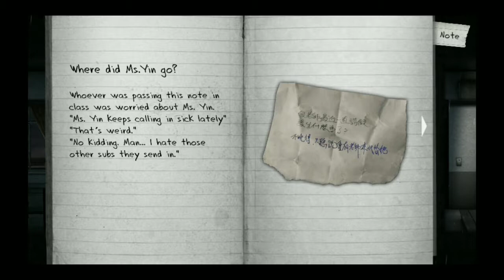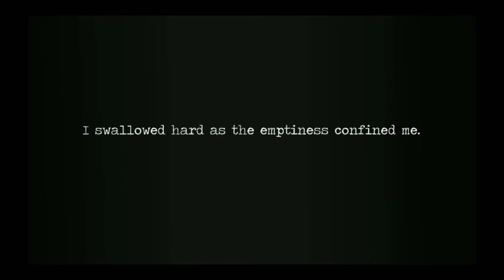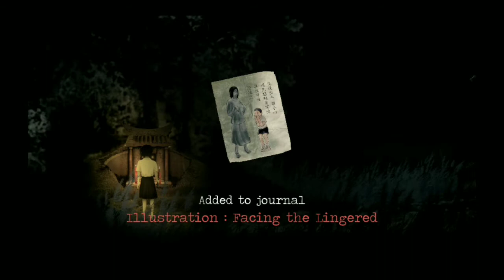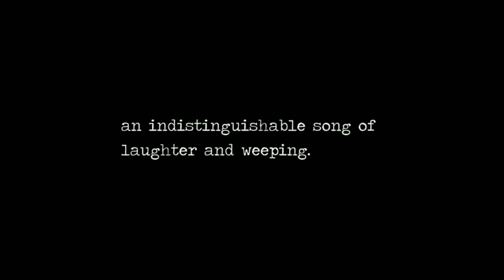Detention | part-1 | Horror Android Gameplay | Hindi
An atmospheric horror game heavily influenced by East Asian culture

Detention is an unique atmospheric horror game heavily influenced by Taiwanese/East Asian culture (Taoism and Buddhism references) based on the 1960s Taiwan under martial law.

With simple point and click mechanism, the player control characters who venture into the school beset by hostile supernatural events to uncover stories behind the haunted place.

Incorporated religious elements based in Taiwanese/Chinese culture and mythology, the game provided players with unique graphics and gaming experience.

* Detention is the IndieCade 2017 award-winning title developed by Red Candle Games.